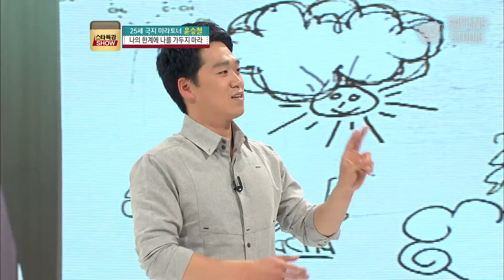[풀버전] 그럼에도 불구하고 내가 사막을 달린 이유! 극지 마라토너 윤승철의 사막 마라톤.ssul | 스타특강쇼 사피엔스 | CJ ENM 130621 방송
스타특강쇼 EP.57

스타특강쇼 (2013)
취업 준비생, 성공을 꿈꾸는 이들을 위한 맞춤형 특강. 신개념 특강 버라이어티 tvN 스타특강쇼!